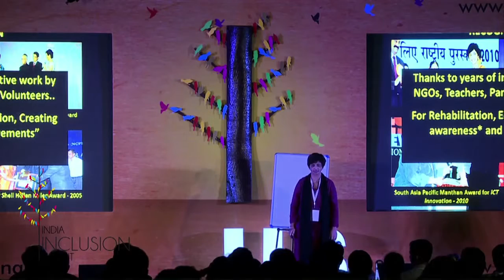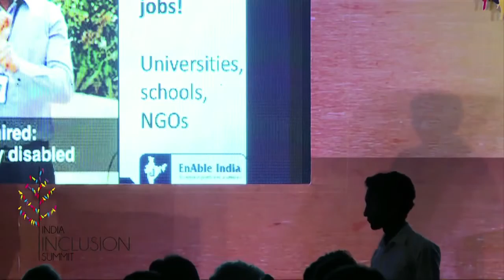Shanthi Raghavan with Pradip Enabling True Potential